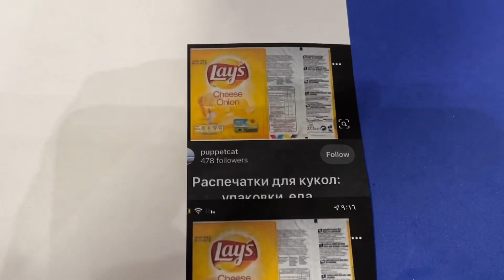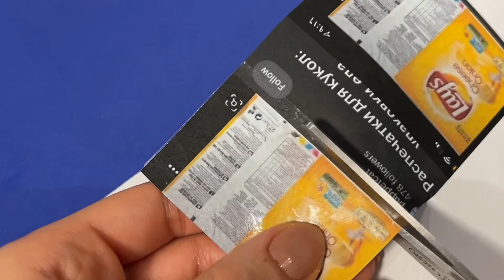crispy lay’s potato chips/ ASMR cooking mini food طبخ بطاطس ليز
طريقة طبخ شيبس ليز مقرمش

* اللايك والكومنت يشجعني أنزّل لكم فيديوهات أكثر وكلامكم الجميل يسعدني🤍
* أكتبوا لي أقتراحاتكم للفيديوهات الجاية وإن شاء الله اسويهم